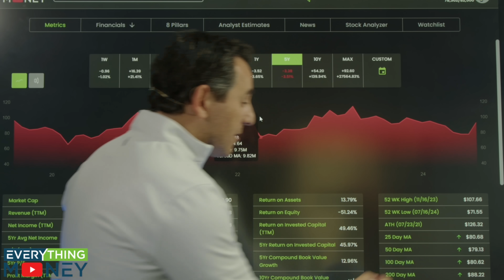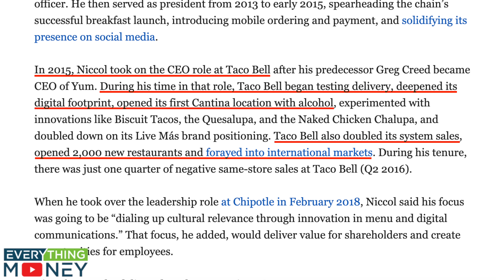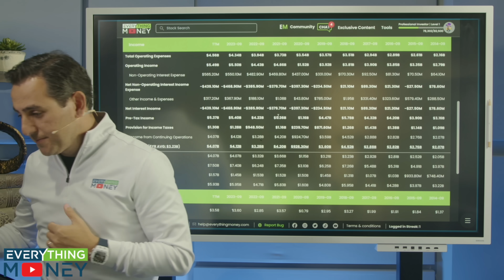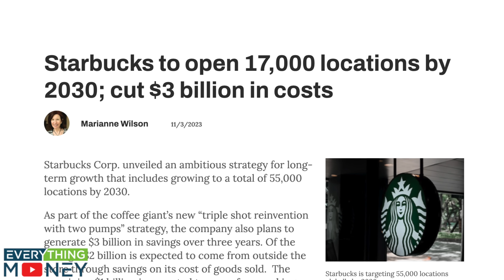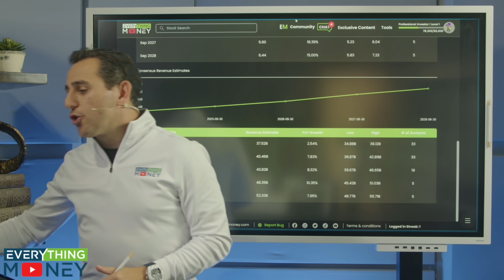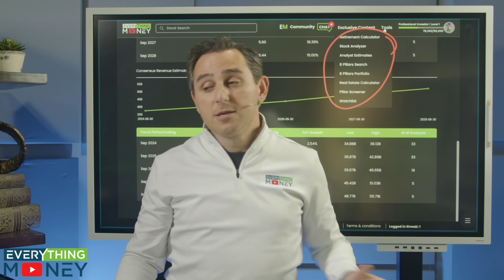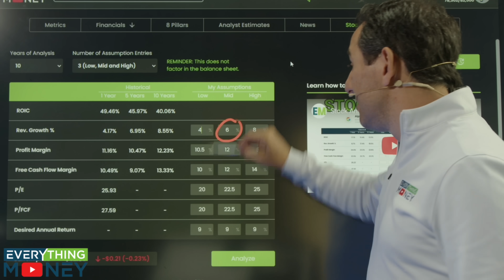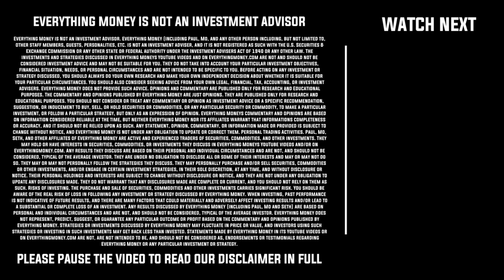I'm Buying Starbucks Stock | SBUX Soaring with New CEO?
Starbucks Just stole Chipotle’s CEO Brian Niccol and he is getting a $10 million dollar signing bonus to bring Sbux Stock back to growth! Should you buy Starbucks Stock now or wait for the turnaround?

In our community, we share these insights and strategies to help each other navigate tough times. We currently offer a comprehensive set of tools for stock, real estate, and retirement planning. However, we’re making some changes soon, so now is the best time to join and get grandfathered into our existing offer. This will give you lifetime access to all our tools, even as we refine our offerings.